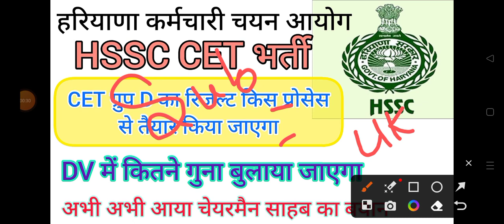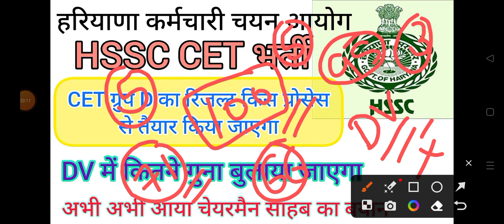hssc breaking! cet ग्रुप डी रिजल्ट कैसे तैयार होगा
Group 22 Test Series link

जल्दी करें।

बिलकुल फ्री।

hssc breaking

hssc login

ics coaching

hssc

Haryana GK

Parveen kataria

Haryana police

hssc result